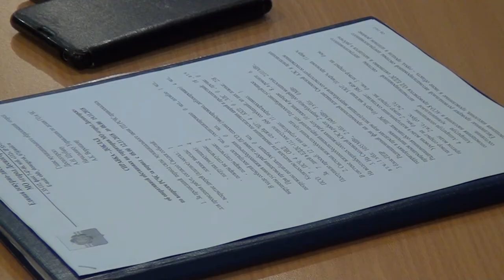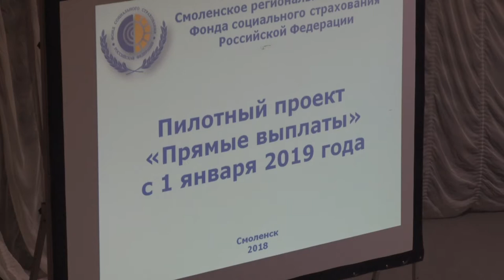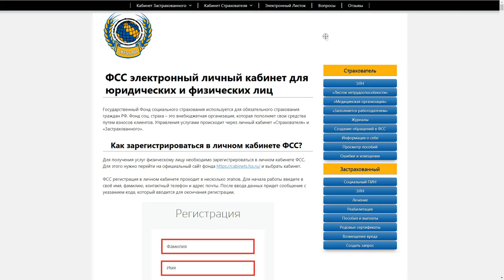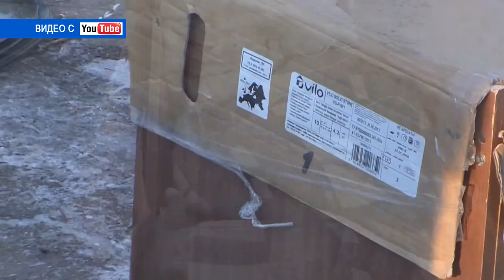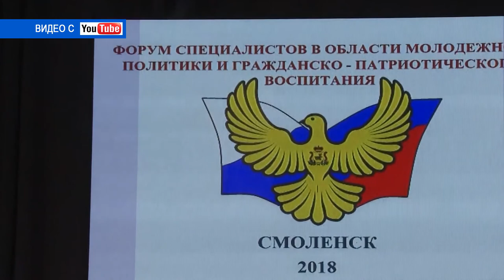Десна-ТВ: День за днём от 21.11.2018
В выпуске:
- в администрации обсудили текущую обстановку в городе;
- в Смоленской области стартует пилотный проект «Прямые выплаты»;
- сводка чрезвычайных происшествий за неделю;
- Десногорск принял первенство центрального федерального округа по баскетболу.